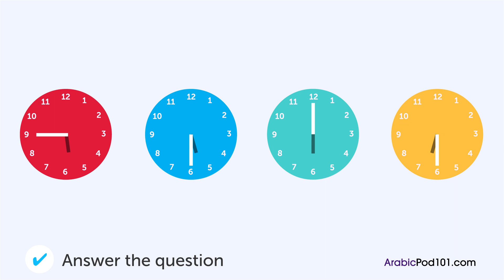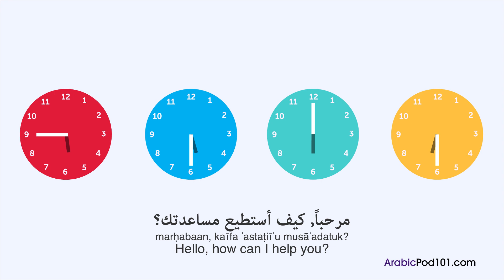Learn Arabic - Arabic Listening Practice - Calling the Doctor's Office